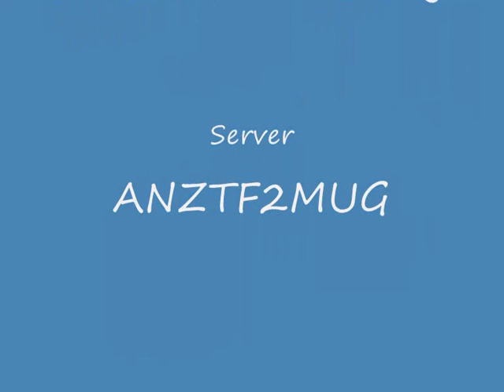Messing with the Engineer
Me Messing around with the Engineer class on Team Fortress 2
The song is "Wont get Fooled Again" by The Who

This is just me playing for fun, love being offensive enjy.
If you got any tips i would love to hear em.

Server is the AnzTF2Mug, a fun all talk server with some pretty cool people.
Recorded on the 19/10/09